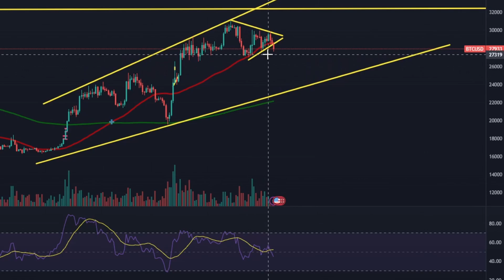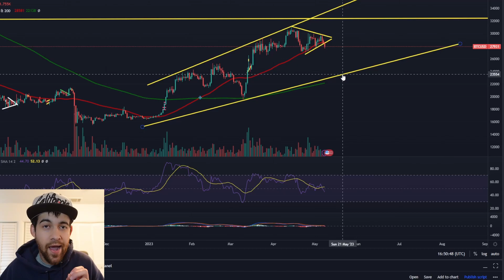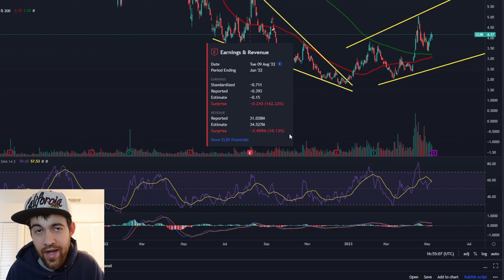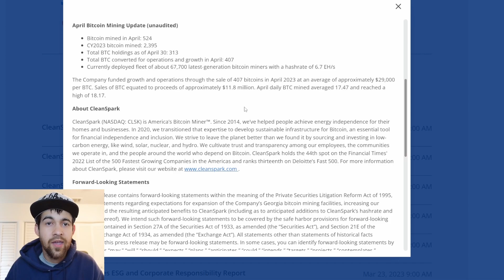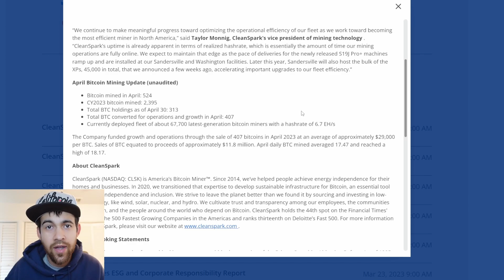Cleanspark Stock Record Breaking Revenue While Bitcoin Is %50 From Highs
This video takes a look at clsk stock as well as bitcoin on the chart and some info on upcoming earnings for cleanspark